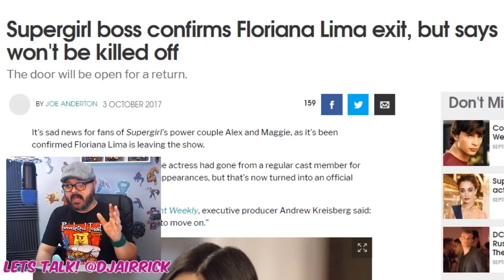CONFIRMED! Sanvers is Over, But How Will It End??? Lets Talk!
Supergirl has just lost one of its fans biggest relationships and season 3 hasnt even started yet!